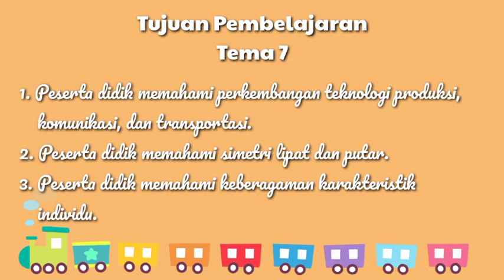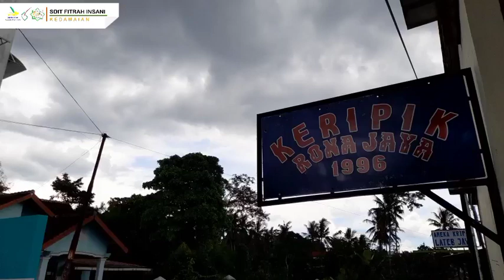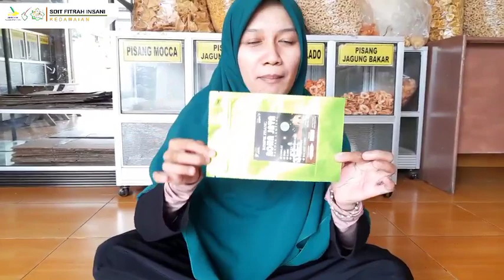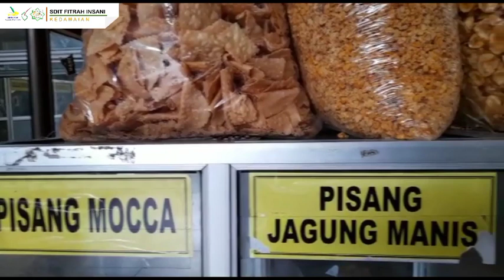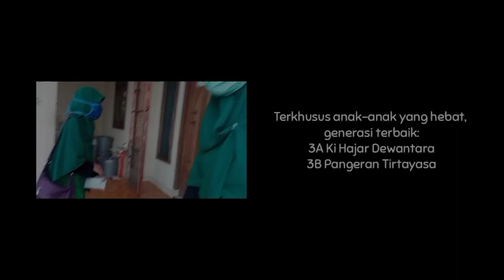Kepoin Pembuatan Keripik Pisang Coklat - Kunjungan Virtual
Kunjungan Virtual dalam rangka mengenalkan industri pengolahan pangan untuk pelajaran tematik kelas 3 SD